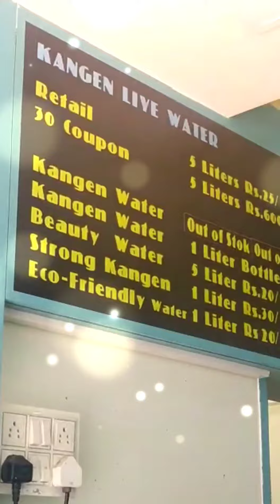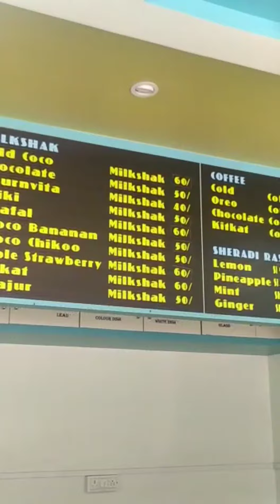"HEALTH POINT" mehsana... fresh & healthy morning starts from here...juices, fruits,salads🍏🍃🍵🍹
HEALTH POINT in Mehsana serves fresh fruits and healthy juices...